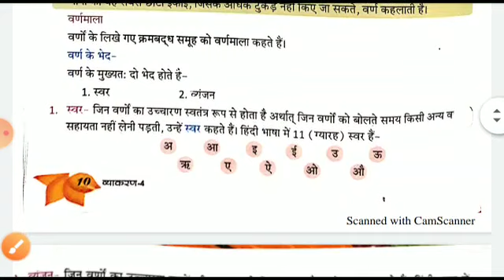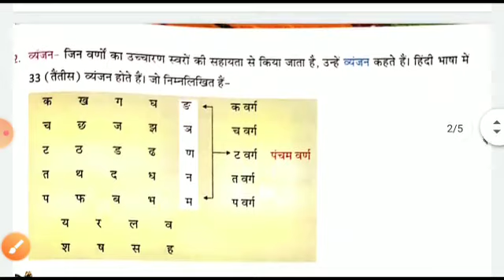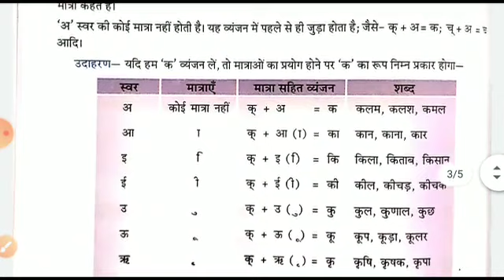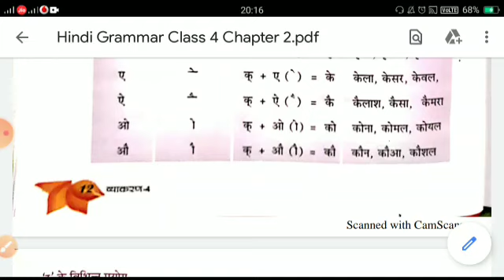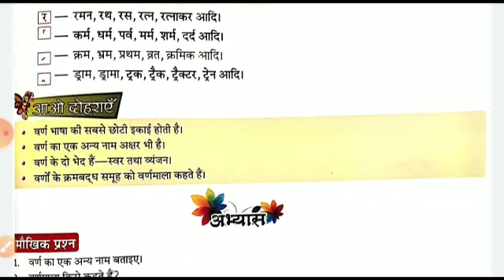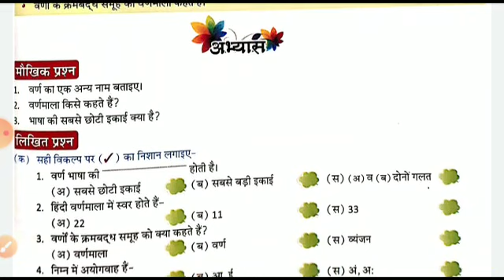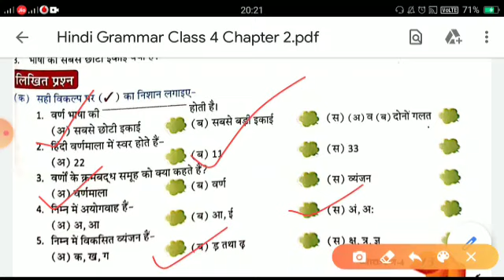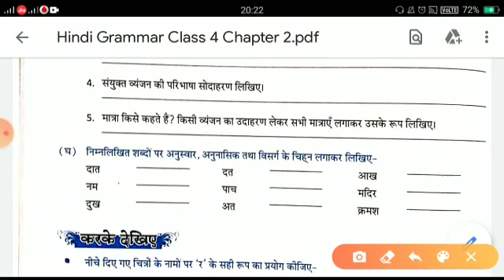Class 4 - Hindi - Chapter 2 - Varn aur Matraye - Part 2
Town Hall Kids - Best Play School in Lucknow

Town Hall Education Society - Best ICSE School in Lucknow